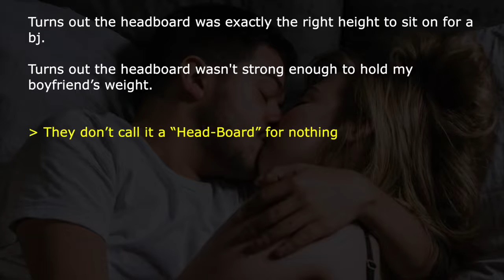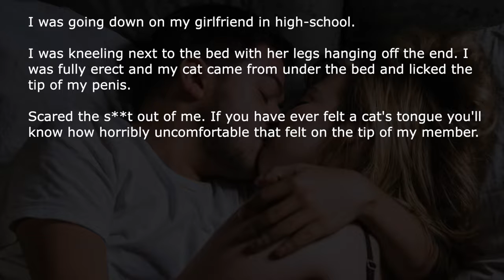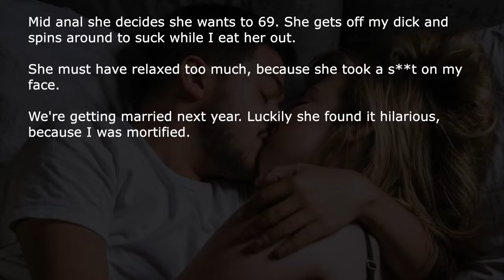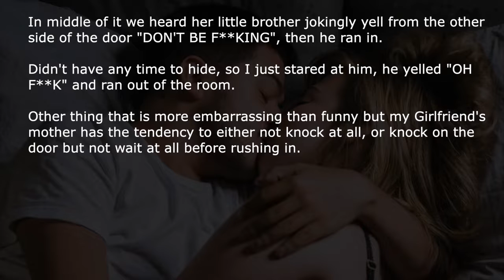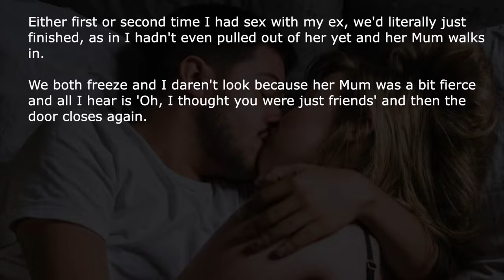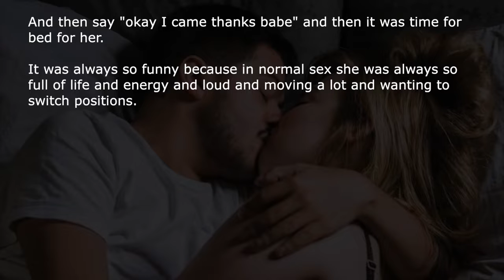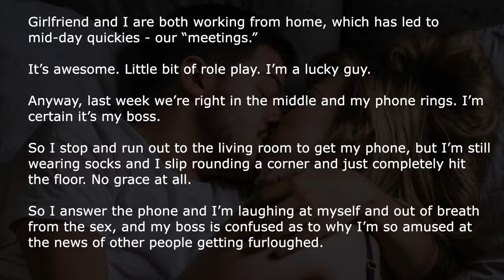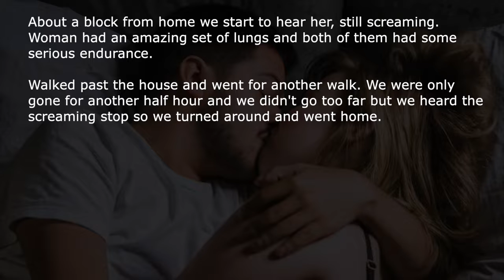[NSFW] What’s The Funniest Thing That’s Happened To You During Sex? | Ask Reddit Stories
Ask Reddit users tell us all the funny things that they had happen to them during sex.